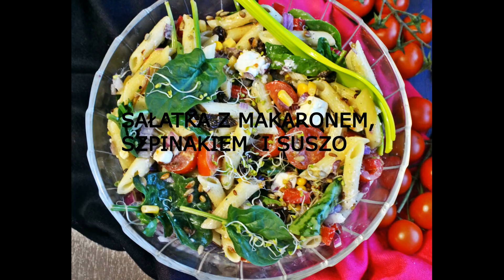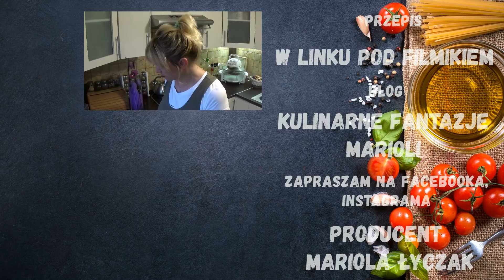SAŁATKA Z MAKARONEM, SZPINAKIEM I SUSZONYMI POMIDORAMI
Sałatka z suszonymi pomidorami jest bajecznie prosta i smaczna. W misce mieszamy makaron z suszonymi pomidorami, szpinakiem, ziarnem słonecznika i sosem. Podajemy do pieczonych mięs lub zjadamy samą.